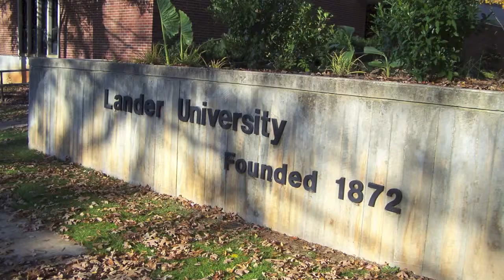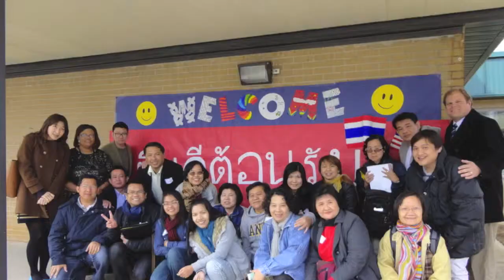Lander University Study Abroad OMP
Lander University Mass Communications Group ONE MAN PRODUCTIONS! If you attend Lander University and would like to study abroad you should definitely watch this video.

All rights to each song goes to the appropriate owner we own no rights to the music and have gain no monetary compensation for this video or the use of the songs.

Edited by Tilliry Briggs utilizing Apple's iMovie